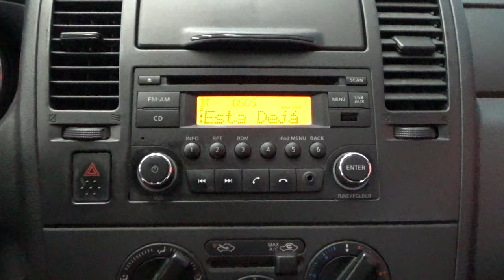Nissan / Tiida / 2017 - 10849